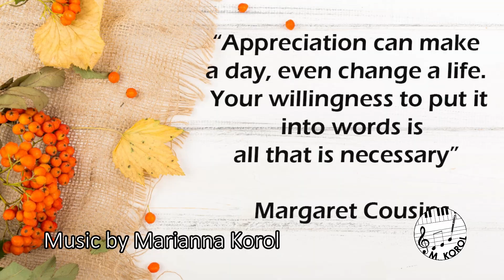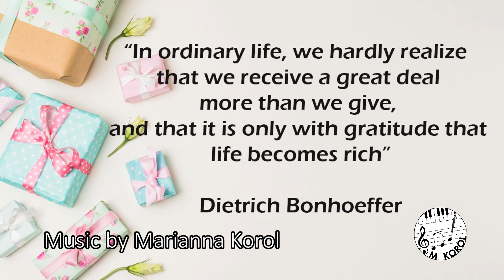GRATEFUL from Suite "Feelings" ( 25 pieces)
Suite "Feelings" (25 emotions in music)
For grades 2-5
Composer Marianna Korol-Shekhmester
Copyright, Marianna Korol, 2013, 2023